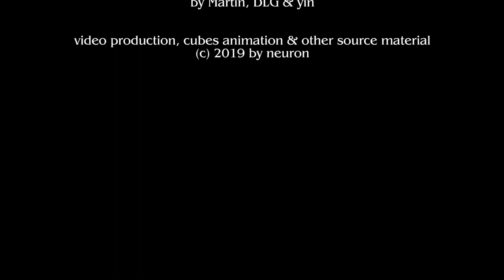neuron - Dreamworld (Experimental Products cover)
Instrumental cover version of a song originally written by former Philadelphia electronic band 'Experimental Products' (Mark Wilde & Michael Gross) in 1983.

Milkdrop presets & mashup sources used in this video are from Martin, DLG & yin.

All other video/picture/anim source material, music & video production (c) 2019 by neuron.